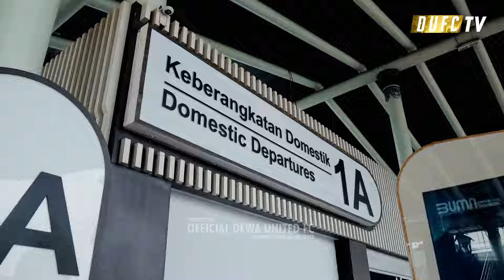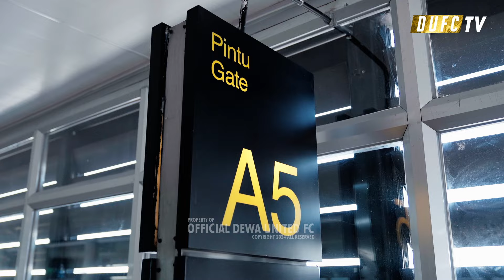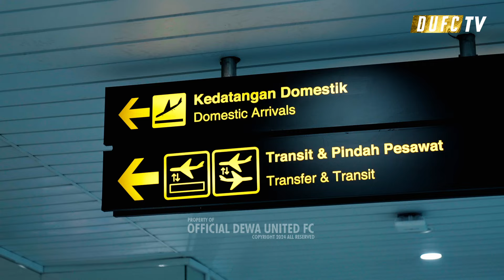Misi Akhir di Reguler Series | DEWA UNITED FC GOES TO BALI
► DEWA Fanbase at
 / fanbase_dufc

► DEWA Instagram at
 / dewaunitedfc

► DEWA Facebook Page at
 / dewaunitedfc

► DEWA Twitter at
 / dewaunitedfc_